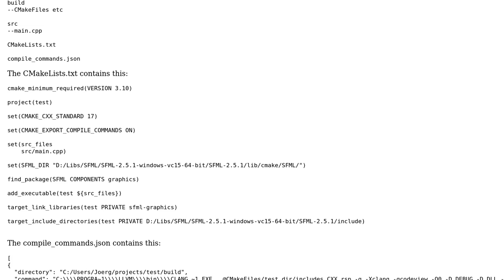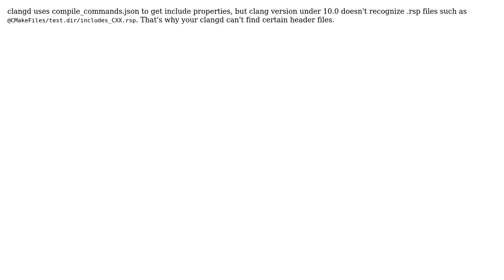How to get Clangd working properly with VS Code on Windows?